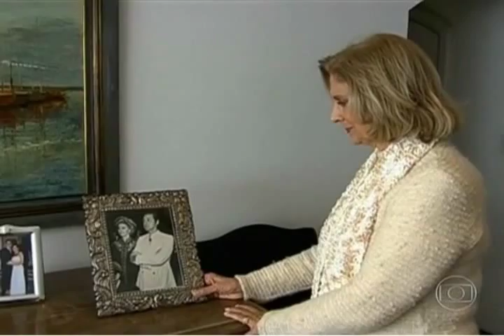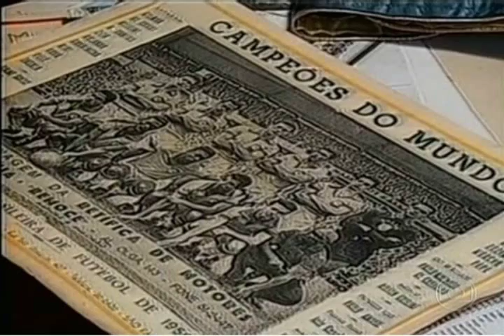Gylmar dos Santos Neves teve de enfrentar preconceito na família por jogar futebol